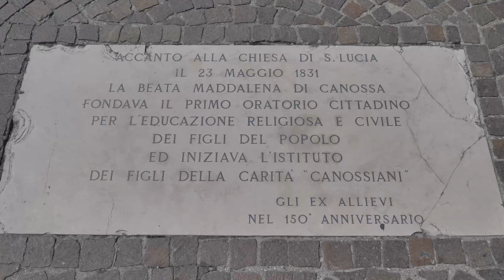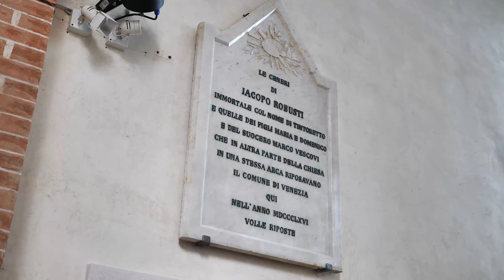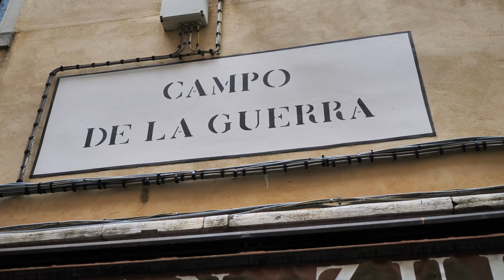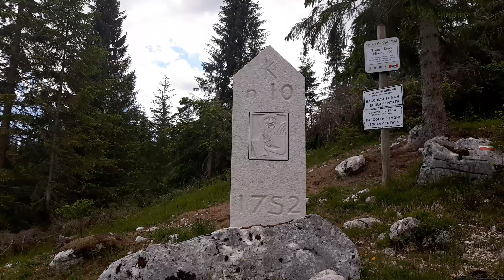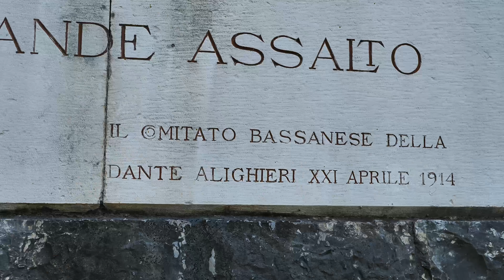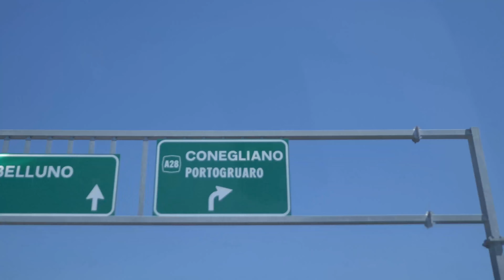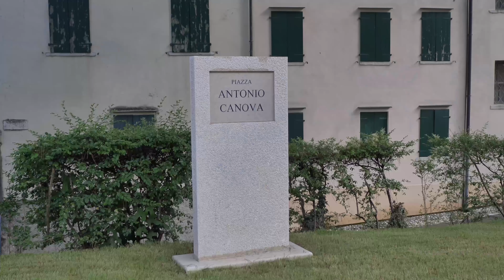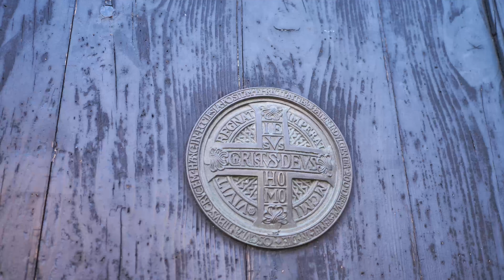Venezia Scomparsa e la Massoneria [4K-UHD]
Qual Buon Veneto Media House presenta
Venezia Scomparsa e la Massoneria, un viaggio attraverso il Veneto alla scoperta degli uomini e delle storie che hanno reso Venezia patrimonio dell'umanità. Visiteremo Padova, Possagno, Conegliano, Enego e Venezia.

Scopri la storia del pozzo scomparso di San Francesco della Vigna e le inedite immagini dopo il ritrovamento.

Definizione Massoneria (nel video):
Associazione caratterizzata da un contenuto etico d'ispirazione illuministica (lotta all'ignoranza, liberazione da ogni pregiudizio e fanatismo religioso, aspirazione alla fratellanza universale) e da un particolare simbolismo ispirato all'arte muraria.

Riprese video effettuate con Panasonic© GH5.
Riprese video effettuate con Panasonic© GH80.
Stabilizzatore IceCam Gimbal TinyVision 3

0:00 Intro
1:47 Chiesa San Paternian e Teatro San Samuele
4:14 Chiesa Madonna dell'Orto
5:00 Pietro Grimani
6:03 Campo de la Guerra
6:47 Enego
7:12 Romano d'Ezzelino
10:27 Chiesa della Maddalena e Coven Venice Project
17:02 San Francesco della Vigna
22:20 Andrea Memmo e Padova
25:00 Conegliano
26:29 Possagno e Antonio Canova
28:19 Tomba del Canova
29:42 Riassunto Finale

Qual Buon Veneto Media House
Ringrazia

-COVEN VENICE PROJECT
ELENA RIGHETTO, DEBORA GUSSON, ALICE FRACCARO, NADIA RIGO

-IVAN HOLLER
MTK GASOMETRI VENEZIA SRL

-VITTORIO BARONI
COMUNICAZIONE E PROGETTI CULTURALI